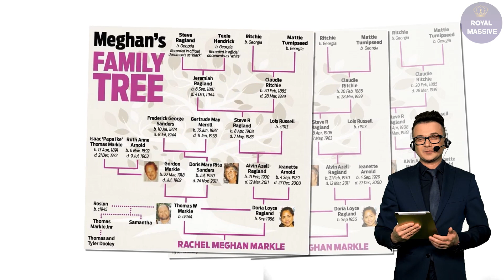Ragland Side Has Been MARKLED! Meghan Continuously Ignores Her Relatives To Hide CRUEL LIES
Many of Ragland's family members still live in Georgia after Meghan’s third great-grandfather, Steve Ragland, was born into slavery in 1848.
Some of Meghan’s cousins, however, just learned about their bond with Markle just before the royal wedding in May. They hope Prince Harry and their famous cousin visit Georgia soon.
"We would love to have you at our reunion... and Harry — and the queen," one cousin said.
The Raglands said they are filled with joy about Meghan’s new life.
"We're all proud, proud to be a part of it ... and we just wish her the best — we really, really do," another cousin said.